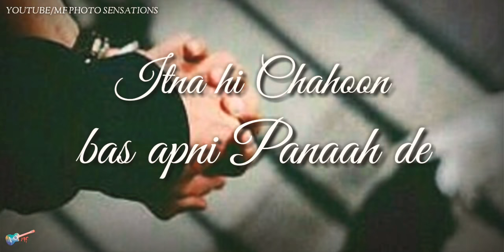Tu Jo Kahe Duniya Bhuladu Main || WhatsApp Status || 30 Seconds Status lyrics Video Song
NEW Full Screen Status Also Coming Soon Stey tune😉

AND THANKS FOR LOVE AND SUPPORT

Comment if u Enjoy this video

ADD me

SnapchatAdd me on Snapchat! Username: mustafafazal143
https:/

I'll Upload Daily Videos

THANKS Of U All

And I'm Working On My Application That Also Coming Soon

THANKS FOR Everything LOVE YOU ALL

Stay Safe Bye See U On Next Video❤❤